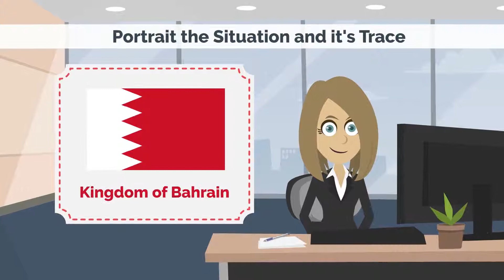SayStyle | 2D Animation | Khuzaie Associates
SayStyle | UK’s Leading Animation Studio! We love to produce Animated Broadcast Commercial, Explainer & Promotional Animations. Our expertise lies in, 2D Animation, Infographic Animation, Whiteboard Animation. We amaze your audience with fun & infotainment animations to leave everlasting take action impressions in their minds.